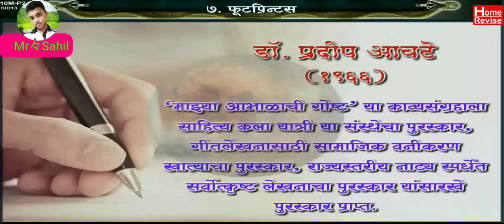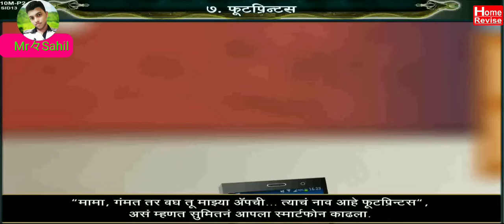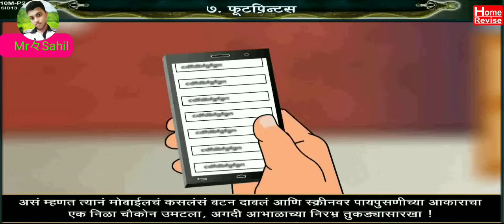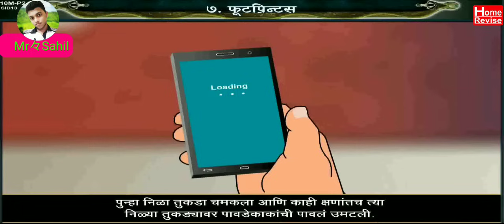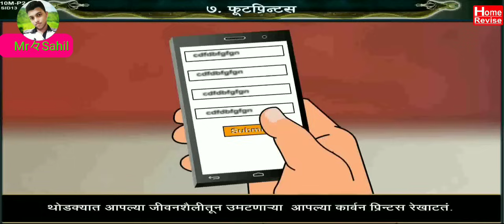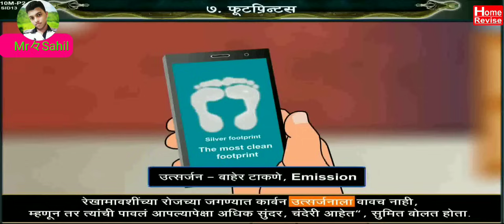Marathi lesson no 7 .footprints 10th std | फुटप्रिंट्स । मराठी । video | home revise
second aim

I'm on Instagram as @sahil_1ook.

I will be live on every Monday to Sunday 😊😊
Please 🥺🥺🥺🥺
Support me 🙂🙂